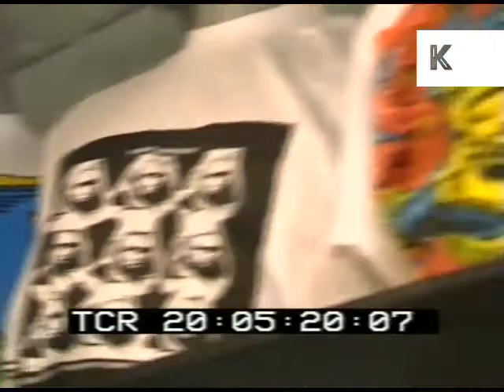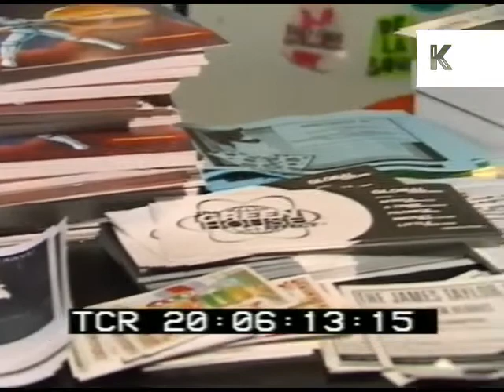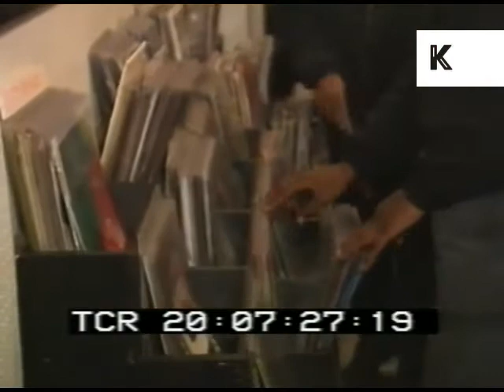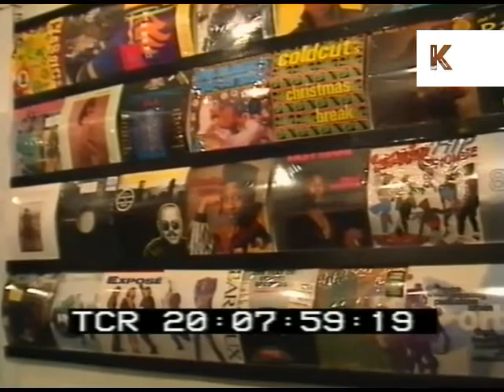1990s Soho, London, Black Market Records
From the Kinolibrary archive film collections. To order the clip clean and high res or to find out more Clip ref. DT19

20:01:51:21 INT, NIGHT, men walk into underground record shop, Black Market Records, Soho, London. Tills/cash registers, records, T-shirts, customers thumb through records. Saleswoman talks to customer about noticeboard, holds up small mirror to him as he tries on baseball caps.